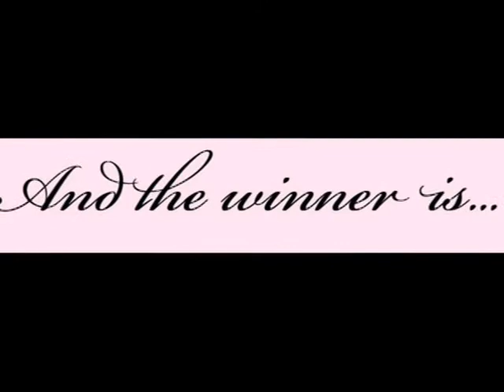Funktionsglas-Battle 20.mpg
Battle 20 :
"Lover Man"